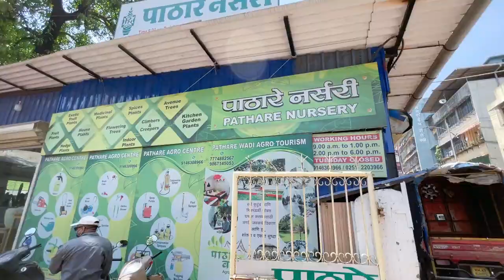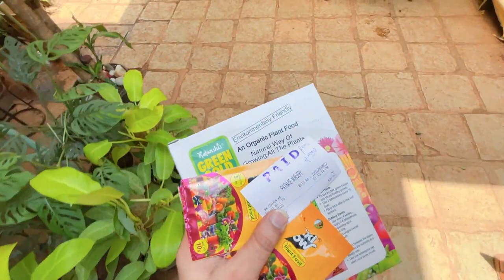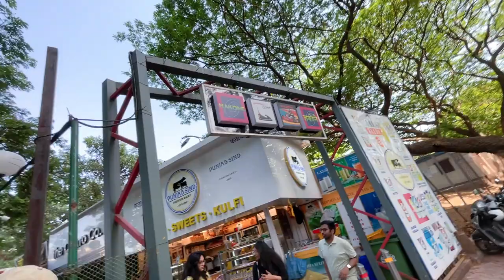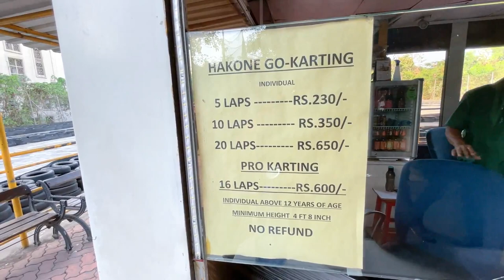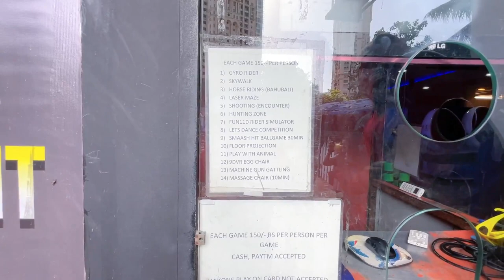Plants ki shopping fir bhatakna hua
A nice chilled day spent on weekend.
However being recently started vlogging tried my best :P

Social's.

BAG ZONE -
Raja House second Floor, Building No 18
MK Amin Marg Fort
cameramarket, Mumbai Maharashtra 400001